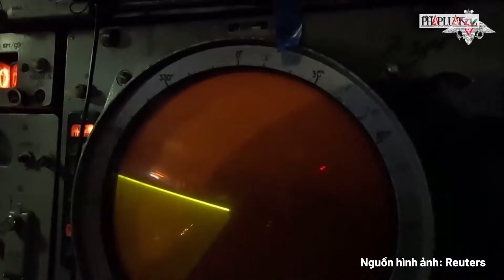Đặc phái viên Trung Quốc kêu gọi cần gấp rút hạ nhiệt ‘chảo lửa’ Nga - Ukraine | Thời sự quốc tế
PLO | Đặc phái viên Trung Quốc kêu gọi cần gấp rút hạ nhiệt ‘chảo lửa’ Nga - Ukraine
Ngày 27/8, ông Lý Huy, Đặc phái viên Trung Quốc về các vấn đề Á -  u, đã tổ chức một cuộc họp với các đặc phái viên và đại diện truyền thông tại Trung Quốc, sau chuyến thăm ba nước Brazil, Nam Phi và Indonesia. Ông Lý cảnh báo về sự leo thang của cuộc xung đột Nga-Ukraine và bày tỏ lo ngại rằng các nước phương Tây có thể tiếp tục gia tăng viện trợ quân sự cho Ukraine, điều này có thể làm gia tăng căng thẳng.
Ông Lý nhấn mạnh rằng cộng đồng quốc tế lo ngại về việc cuộc xung đột có thể lan rộng và khuyến khích các bên liên quan tìm kiếm giải pháp hòa bình thông qua đối thoại và đàm phán trực tiếp. Ông kêu gọi các nước tạo điều kiện cho các cuộc đàm phán và thúc đẩy một giải pháp công bằng.
Trong cuộc họp, ông Lý cũng cáo buộc một "quốc gia cụ thể" đã dùng cuộc khủng hoảng Ukraine để đổ lỗi cho Trung Quốc, đồng thời chỉ trích các biện pháp trừng phạt đơn phương nhằm vào các tổ chức và cá nhân Trung Quốc, liên quan đến việc hỗ trợ nỗ lực quân sự của Nga ở Ukraine. Bộ Thương mại Trung Quốc đã phản đối mạnh mẽ các biện pháp trừng phạt mới của Mỹ nhắm vào các công ty Trung Quốc.